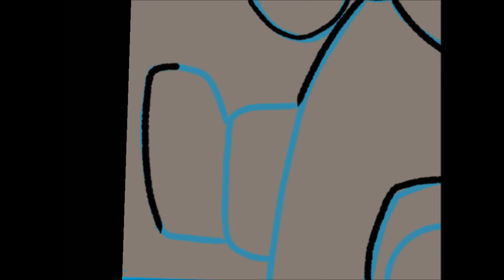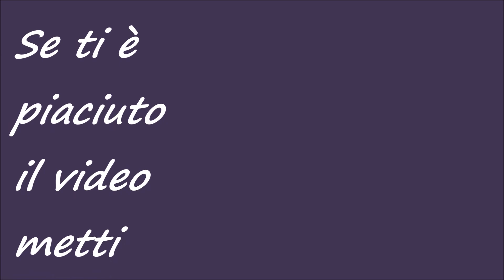speed drawing Minions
*LEGGERE!:*
Iniziative per i canali emergenti ed esclusi dal programma partner di Youtube
 SE SEI UN CANALE EMERGENTE
PiccoliCanaliDiYoutube Uniamoci!

Cosa uso per realizzare i miei video:
 tablet Samsung Galaxy Tab A
Applicazione per disegnare: Autodesk SketchBook 4.0.1.
e Windows Movie Maker su PC per l'editing

*A chi fosse interessato: realizzo banner , avatar loghi personalizzati e ritratti gratuitamente con il video*

Se non ti piace il contenuto dei video puoi sempre deliziarti nel sentire la musica XD